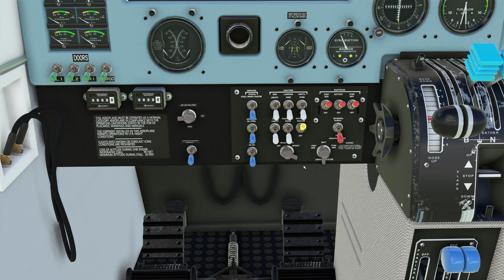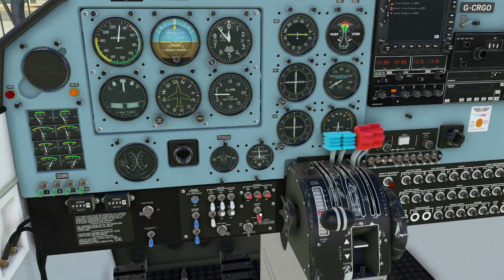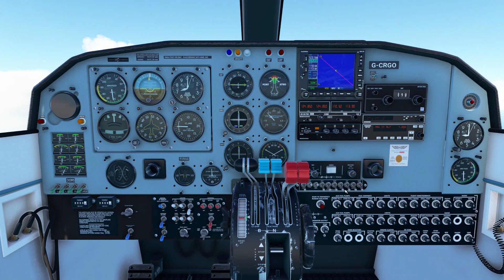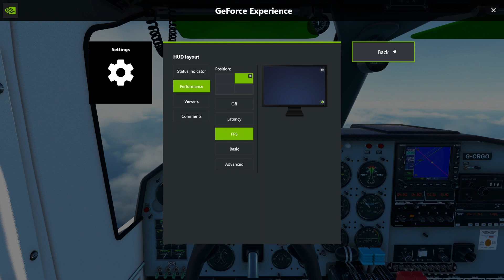BN-2 ISLANDER. ISLAND CARGO FLIGHT MSFS